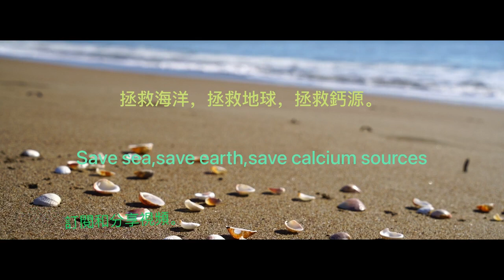從蛋殼中製備天然可食用鈣粉。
缺鈣的自然療法
如何從蛋殼中製備富含鈣的食用粉作為健康牙齒、頭髮骨骼等的天然鈣補充劑。
天然富含鈣的蛋殼粉的製備。
準備食用蛋殼粉有幾個步驟
歡迎來到我的 youtube 頻道 Nomatters vlog，我是 Varghese George。今天我們將向您展示
1、蛋殼的清洗方法如下。
取一公升水於容器中，加入各小蘇打粉及醋一茶匙並攪拌，將收集的蛋殼放入容器中，並用檸檬皮擦洗每個蛋殼數次，確保蛋殼清潔良好。

  2. 將清洗乾淨的蛋殼放入容器中，放入水中煮5-10分鐘，這樣可以去除所有的真菌、細菌、細菌等。冷卻後取出蛋殼

3. 去除外殼內的薄膜，將其分成小塊用於油炸或烘烤。

4. 用小火將貝殼片乾燥並煎至殼片變色。

5. 將這些煎好的蛋殼片放入研磨罐中，研磨成細粉。 {咖啡研磨機是最好的細磨粉]。

6. 從研磨機的罐子裡收集蛋殼粉，放在密封的瓶子裡。
蛋殼粉中的鈣可以對抗因缺乏這些元素而引起的多種疾病。對佝僂病、骨質疏鬆症、關節病、骨折、骨裂等均有療效。
鈣對於人類和動物發育強壯的牙齒非常重要。
 在懷孕期間對女性非常有用。缺乏鈣會導致胎兒肌肉骨骼系統發育不良，子宮無力等。
缺鈣常導致貧血、造血不良等。
Ca對於保持指甲和頭髮的美麗至關重要。食用貝殼粉可以幫助您建立強壯的頭髮和指甲，並擺脫脫髮、分叉等問題。指甲變得更硬，停止彎曲、斷裂等。
Request-the content translated from English to Chinese through google translate.If any mistake in any form please inform me with correction